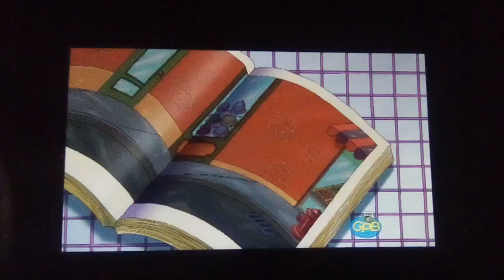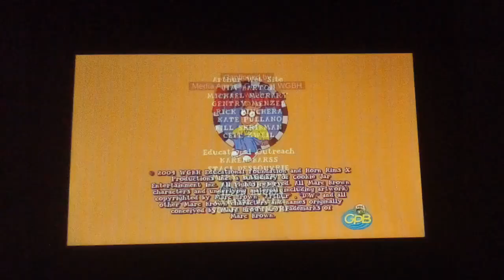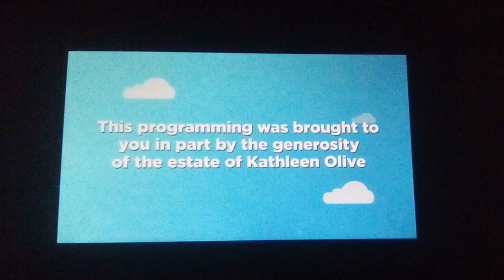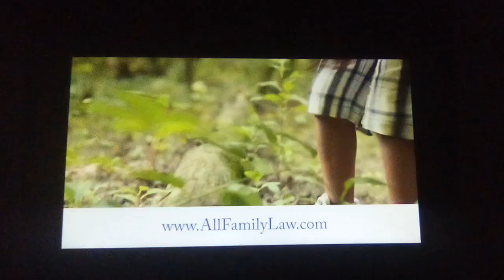PBS Kids Sign Off/PBS Sign On Program Break (2022 WGTV-DT1) (84)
6:00pm Program Break On PBS Again - Enioy The Video - After Arthur And Before PBS NewsHour - NO COPYRIGHT INDENGEMENT INDENTED! - Also Odd Squad Get Grounded Is Coming Soon - Odd Squad Get Grounded On Twitter